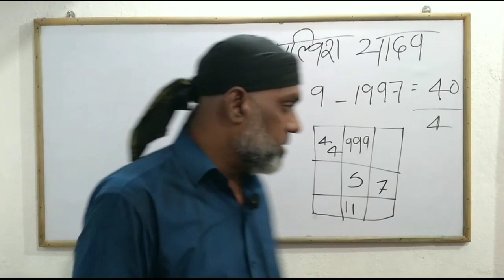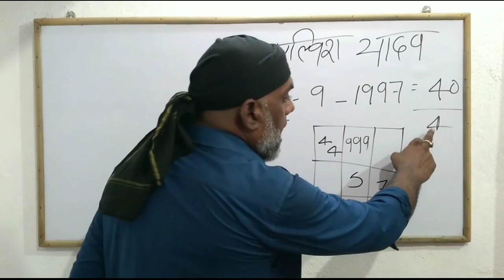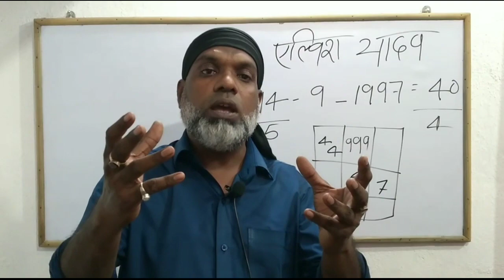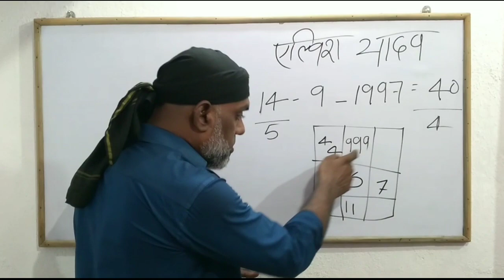Elvish yadav की कुंडली मे है उनके सफलता का राज | Lo shu grid | Elvish yadav Numerology